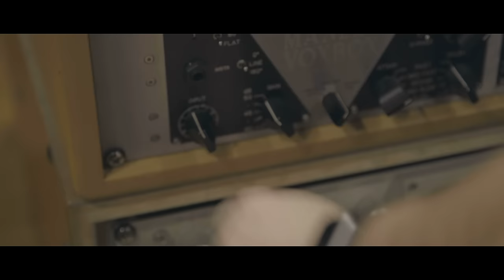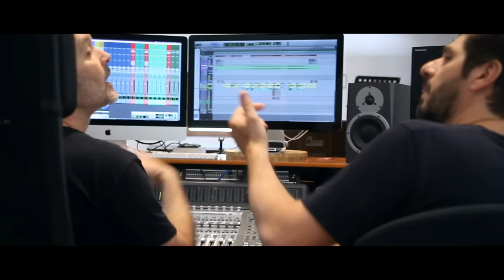Patrick Fiori - Promesse : les coulisses de l'enregistrement (Making of)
Le nouvel album de Patrick Fiori "Un air de famille" maintenant disponible

Illustration by Yann Tisseron
Animation by Smith en face
Interview by Charlie Monne